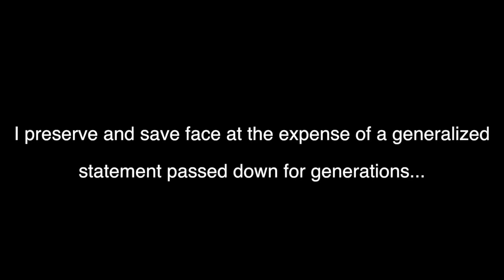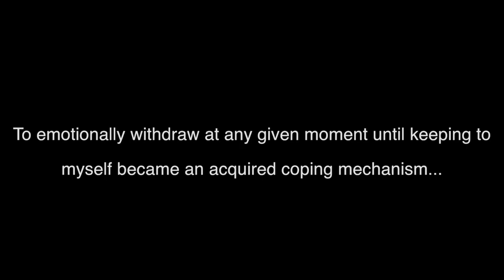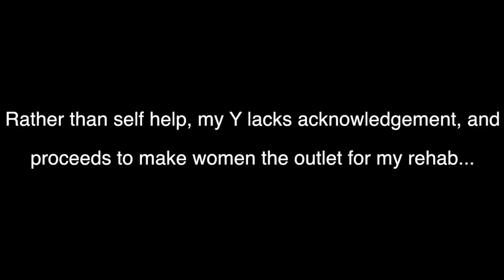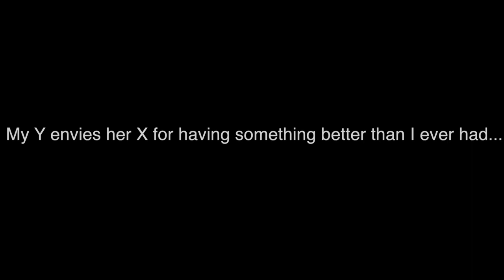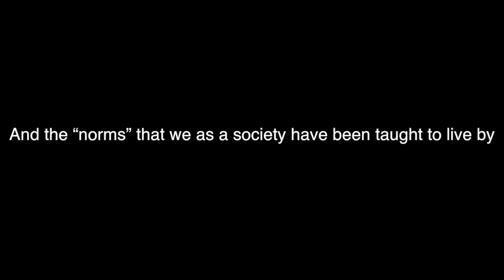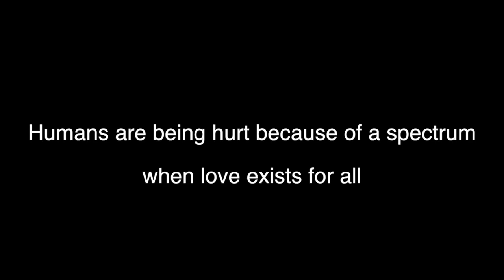XX & XY || Poem || Spoken Word || Post Your Own Poetry || Lyricaleb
This is a spoken word poem that I wrote and am very passionate about. I wanted to share it with you all. The preface behind all of my poetry is to paint a picture lyrically in a way that my audience can interpret metaphorically. If any part of this feels personal to you, i have done my job as an artist by reaching you :) Enjoy! All feedback is welcomed!
Music: Farewell Life (Arn Andersson Remix) - Nights Amore (Epic Elite)

I'd love to see what creative work everyone has to post!